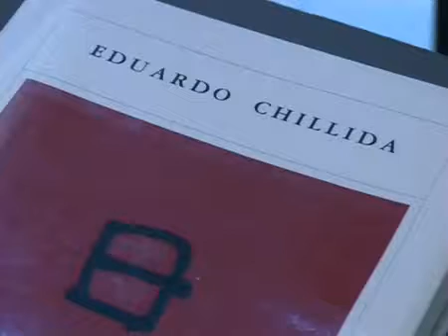Exposició Chillida Codis al Museu de lEmpordà